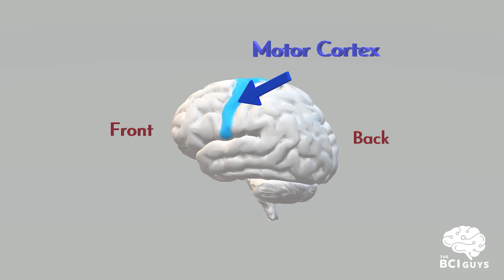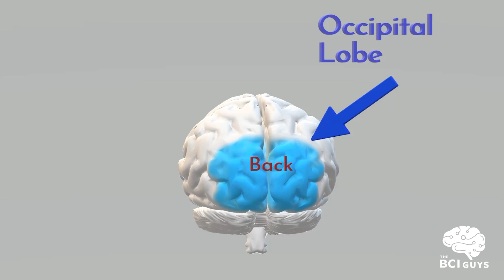Is the Matrix Possible? Analyzing Brain Interfaces in Media | BCI Guys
The Matrix captured the imaginations of millions when it was released in 1999, but one question has plagued the minds of its viewers: could The Matrix really exist? Is it possible that the brain-computer interfaces we see in this movie allow people to experience a lifelike simulation? This week, Harrison and Colin discuss the plausibility of this type of brain-computer interface and draw connections to technology similar to already existing technology.